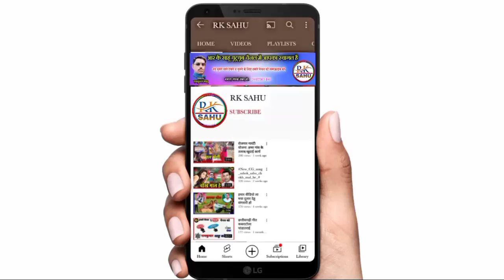मया के कुरिया Dharmendr Lahriya New CG Song Maya Ke Kuriya ..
song,,।         Maya Ke Kuriya
male,,।         Singar,,  Dharmendra Lahriya
fimale।        Singar.
Lyrics,,।        Rameshwar Gendle
Ricording।   Msr Cg Productions
music,,।
Editing।         Ramkumar sahu
Language।   Chhattisgarhi
Genral।         Original

Chhattigarhi Suva Geet CG new panthi Geet CG new hd video 4k video Chhattigarhi full hd vedio new hindi song Chhattigarhi lok geet new cg geet sangit cg folk song CG new said song romantic CG new all tik tok 2021 song commandy new video Chhattigarhi bewafa song virah geet all album song CG new song Sunil Soni alka chandrakar Champa nisad anurag sarma Anuj sarma aaru sahu kisan sen Poonam sahu dilip ray sasi rangila sarla gandharw muskan sahu syam kuteliha kartik sahu kamni sahu gofe lal gendle rajju manchala rites manchala gore lal barman chhaya chandrakar anupama misra Santos kurre nilkamal vaisdaw dilip sadangi dukalu yadaw siw Kumar tiwari premanand Chauhan Sima kausik nitin Dube bhola Diwana Ravi josi kailash sahu Raju sahu pikku gwala gauri kasyap krisna kaurai tijan Patel payal rajput anikriti Chauhan man kuraisi risiraj panday silpa netes commadiyan budduram tondare Karan Kiran new Chhattigarhi Geet video song audio song new hd video song new song ,,,

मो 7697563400